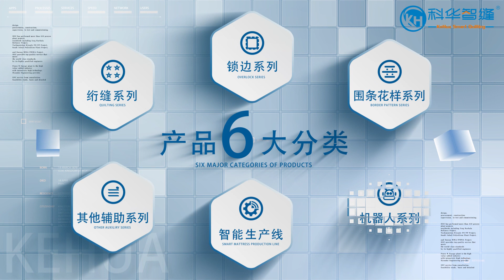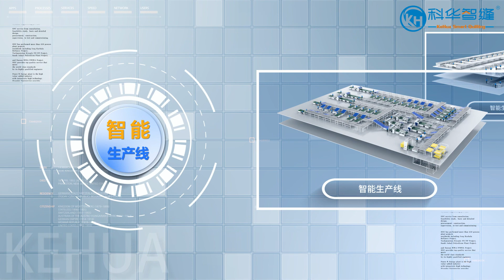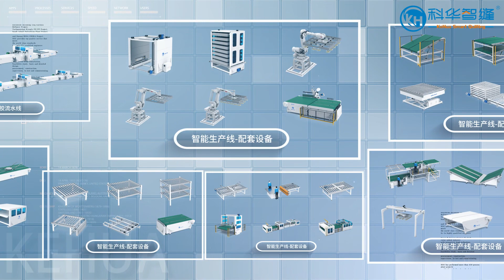FOSHAN CITY KEHUA SMART QUILTING EQUIPMENT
Warmly welcome your visit!